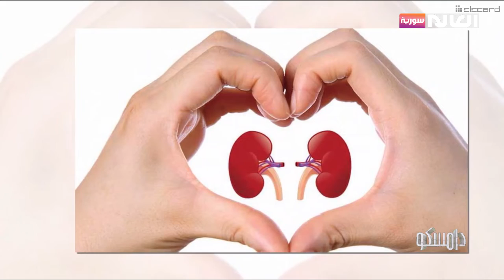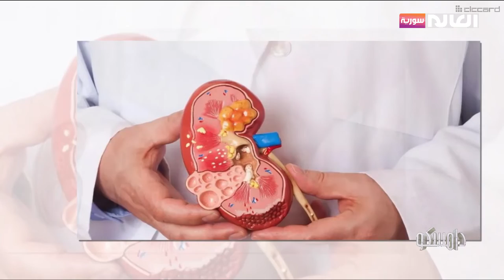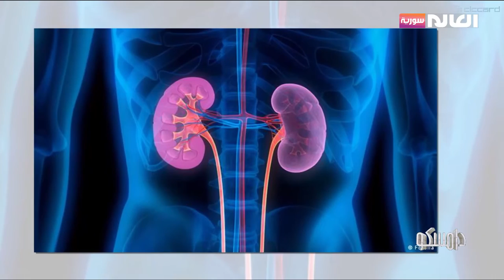العناية بصحة الكلى | برنامج دامسكو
ضيف الفقرة: د. بسام سعيد: اختصاصي أمراض الكلى عند الأطفال
الموقع الالكتروني: